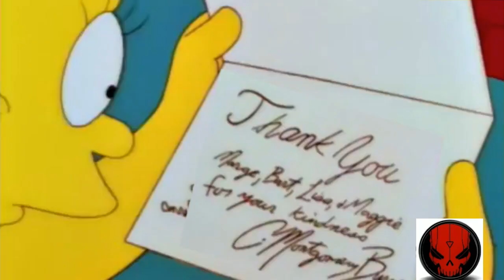Homer says the F word Compilation